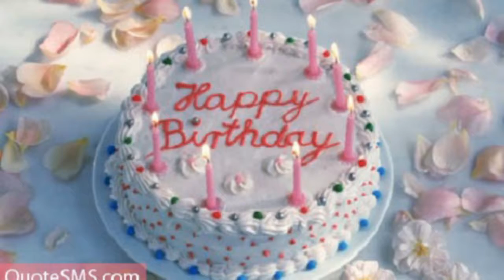Happy Birthday washu